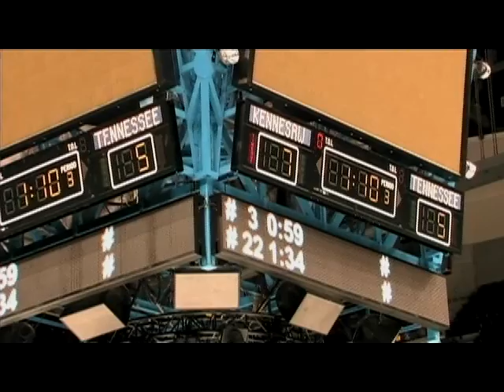Jerry Holden Kennesaw State University Hockey